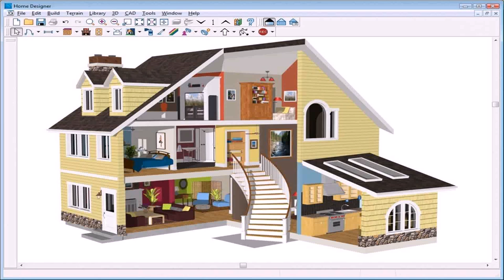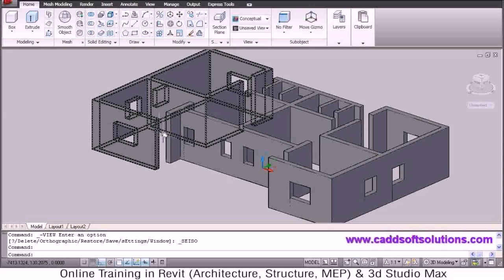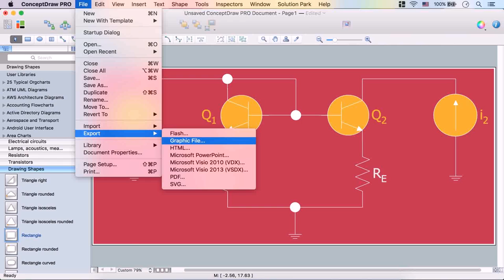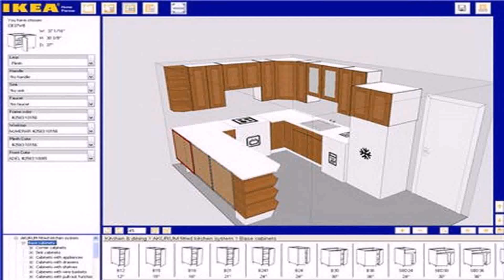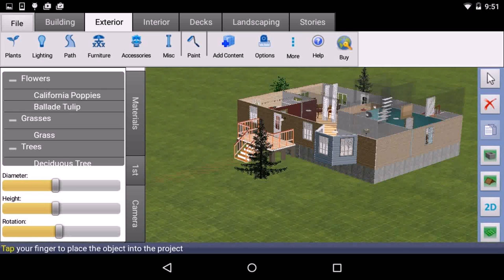Home Plan Design Free Download (see description) (see description)